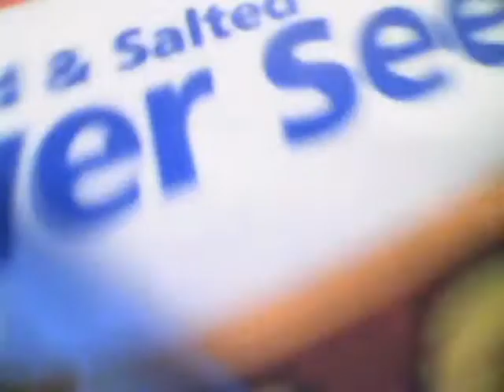Special K?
haa ! enjoy crockpot fans... (: